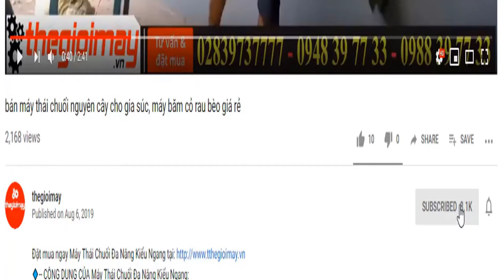ra mát dòng máy thái chuối băm cỏ tốt nhất cho chăn nuôi gia súc gia cầm, máy thái chuối takyo tk15